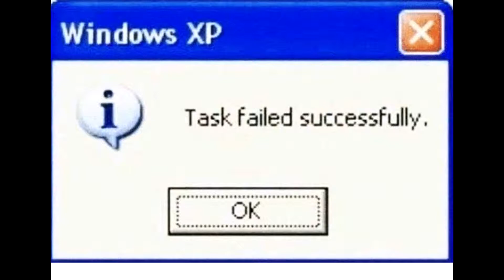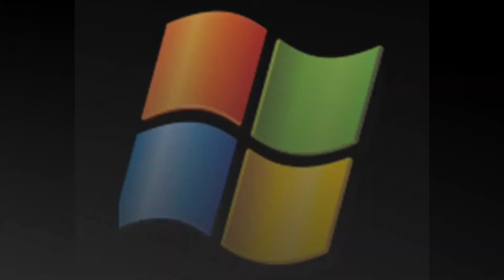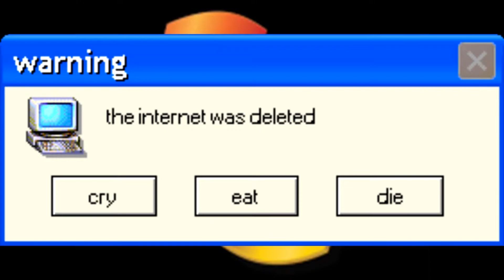הוכחה לקיום חייזרים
ךםך יש מלא איסטר אגגז בסרטון ויש שם כול מיני שטויות מי שמוצא אולי יזכה בגייב אווי של ספייסי קראפ

אם אכפת לכם מאינילגנציה שלכם לא לראות כי הסרטון הזה יהרוג לכם תאים במוח

lol XD